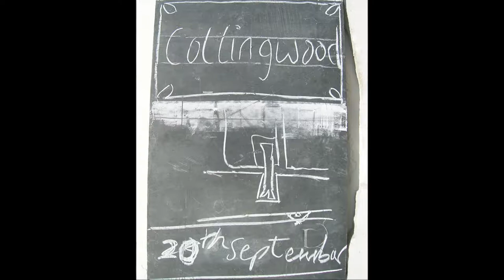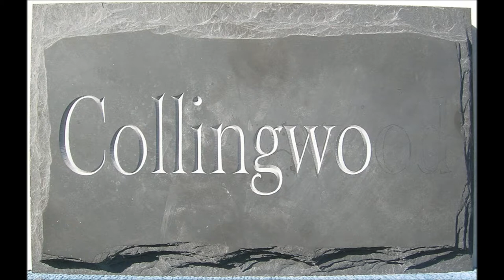DeBUNKING BIG BANG SCHMIENCE WITH GOD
Thinking aloud,
it all makes sense.
Schmience has lied,
there is no defence.